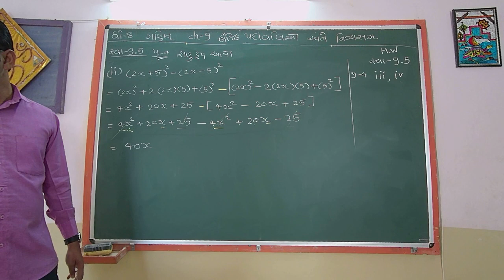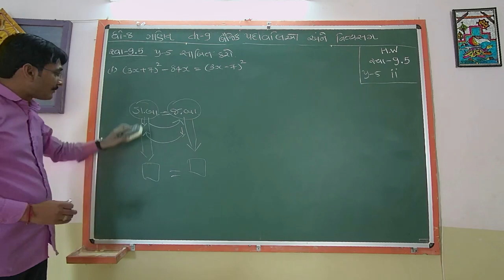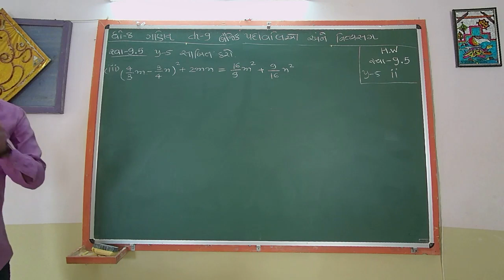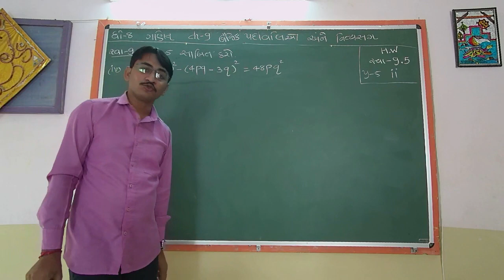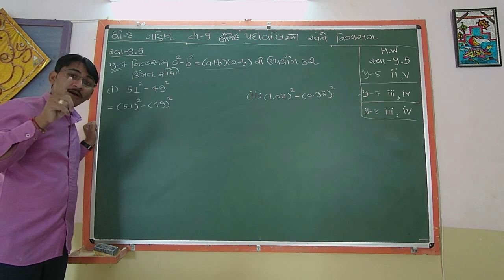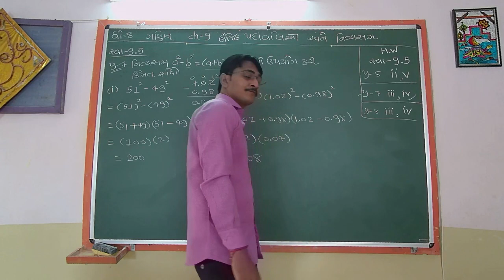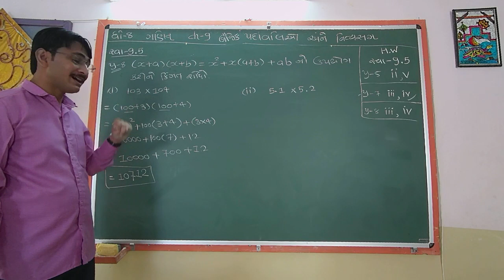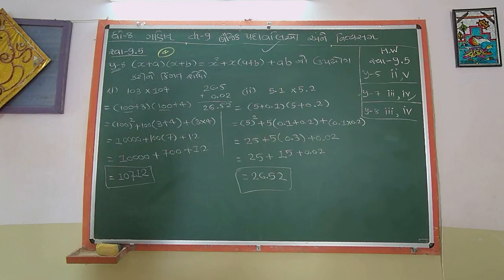STD 8 MATHS Ch-9 બૈજિક પદાવલિઓ અને નિત્યસમ L12